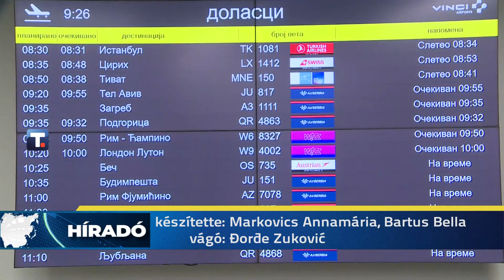2023.10.09. - 300 ezer tartalékost mozgósított az izraeli haderő negyvennyolc óra alatt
Az izraeli csapatok visszaszerezték az ellenőrzést a Gázai övezet szomszédságában lévő összes település felett azt követően, hogy a Hamász iszlamista szervezet szombaton megtámadta Izraelt. Tel-Aviv a Gázai övezet teljes blokádját rendelte el, nem enged be sem áramot, sem vizet, sem élelmiszert, sem üzemanyagot.